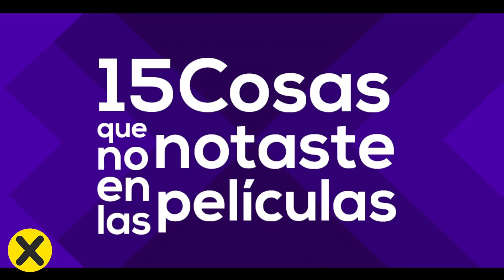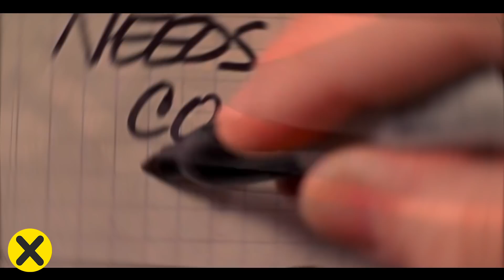15 Cosas que no viste en las películas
▶CREDITOS

Locución:
Jorge García Lemus